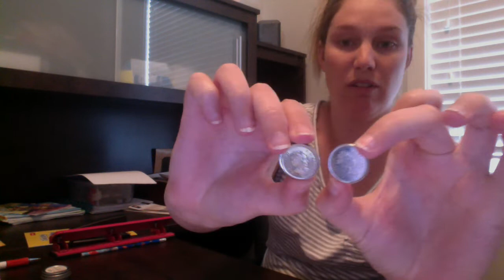La mesure - mini lesson 1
Math lesson for week 4 of online learning. This lesson talks about measurement using non standard units.